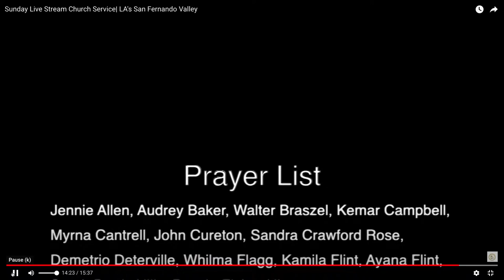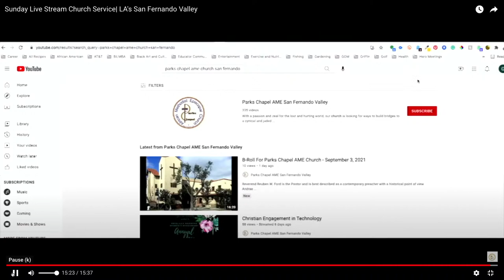"People Get Ready" - Sermon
God is about to do something new, we have never seen it, experienced it, heard it, or even thought of it before. In order to receive it, He is calling on us to prepare ourselves, to consecrate ourselves, and to get ready for Him to blow our minds! This Sunday's message calls each and every one of us to GET READY For the miraculous move of God!

Parks Chapel AME Church, San Fernando is led by Reverend Kirkpatrick Tyler, Sr. Pastor.  Rev. Tyler is a dynamic faith-based leader who focuses on youth empowerment and community building.

Our Minister of Music is the renowned critically acclaimed Andrae Alexander.  He leads our gospel choir.